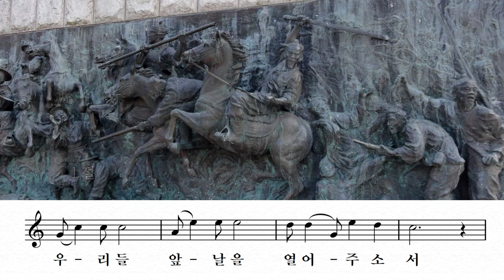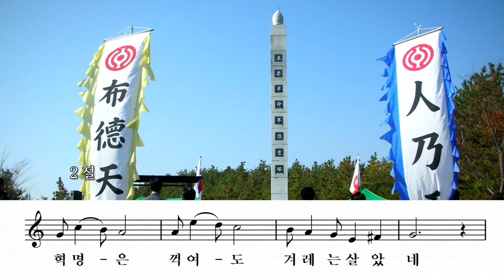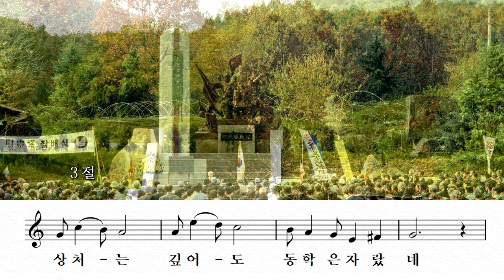15 동학혁명군 추모가 A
15 동학혁명군 추모가 A